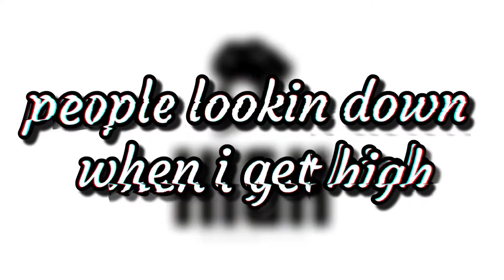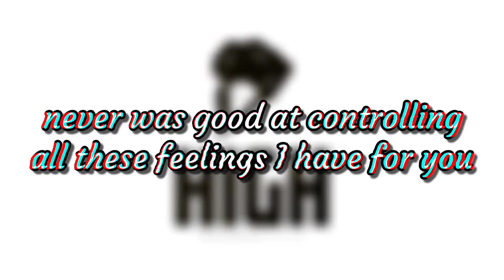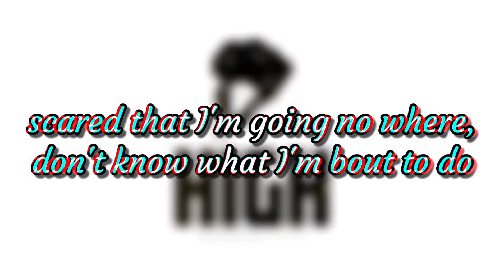Brandon Ellis - HIGH (LYRIC VIDEO)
updated version of the "High" demo, my first song written and recorded.